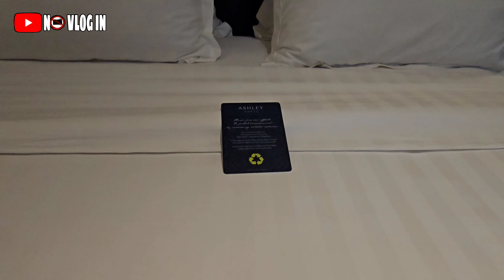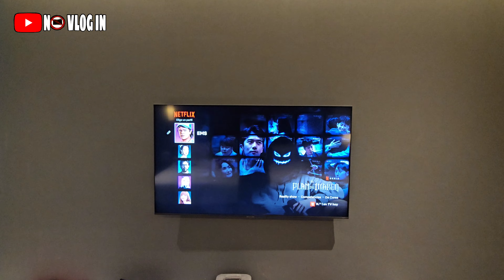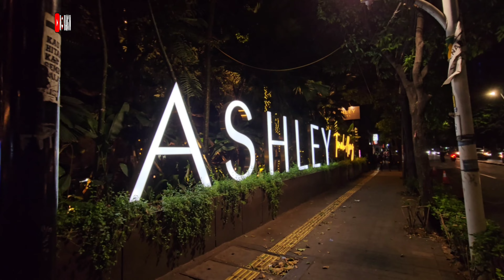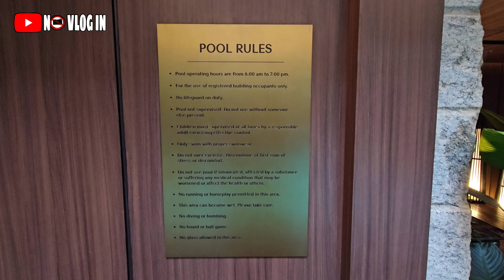EMANG BEDA NICH | ASHLEY TANAH ABANG | FAMILY ROOM